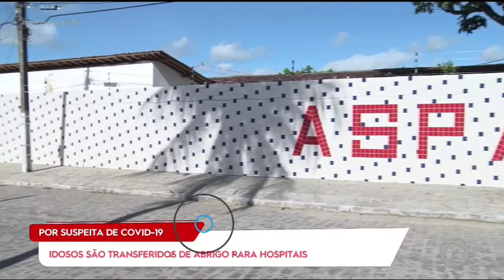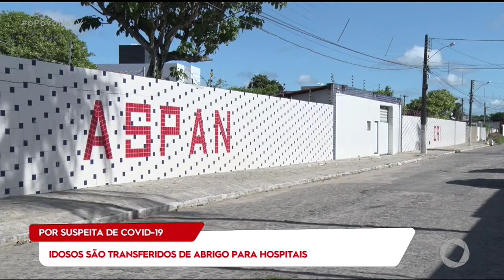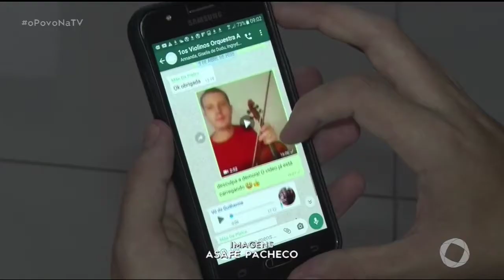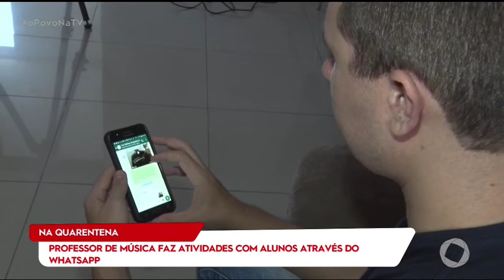O Povo na TV - Bloco 2 - 14 04 2020